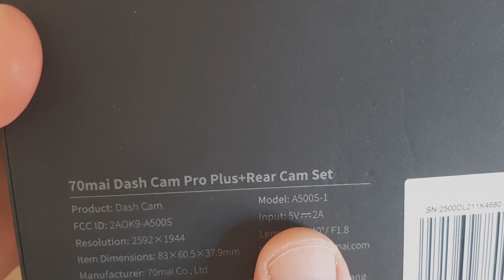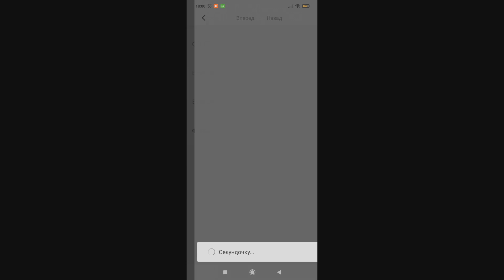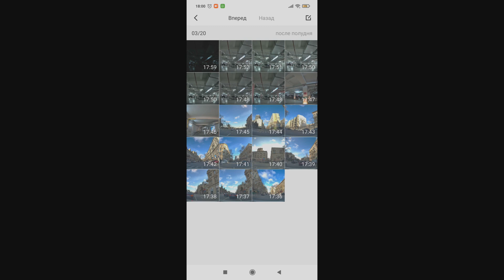Видеорегистратор 70mai Dash Cam Pro Plus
Обзор видеорегистратора 70mai Dash Cam Pro Plus